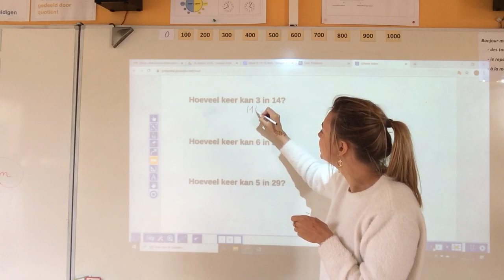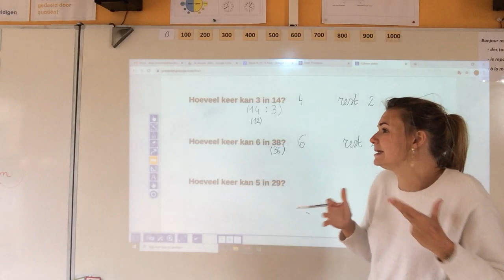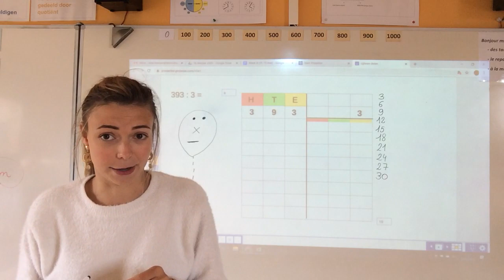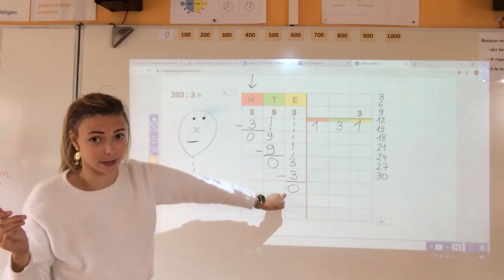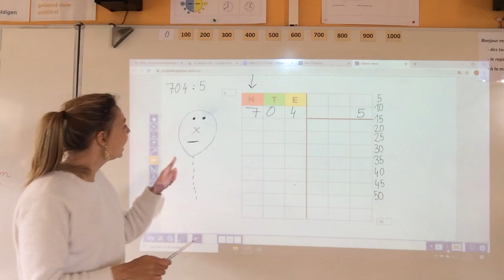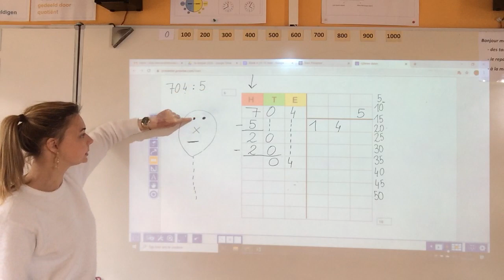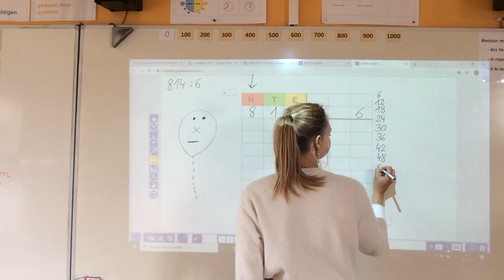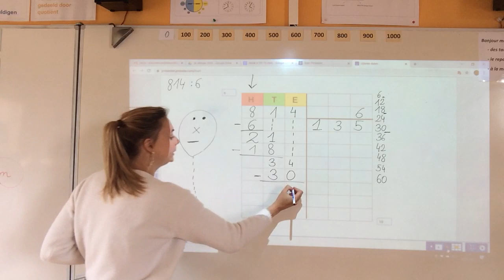Cijferen delen instructie - Les 1 (rekenbundel p. 34)